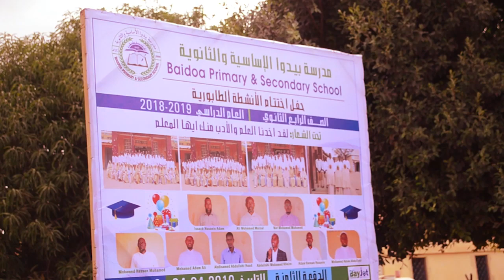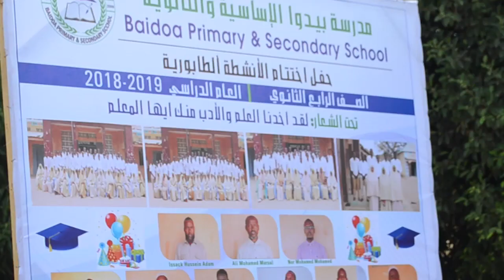DAAWO QALANJABINTA ARDAYDA SCHOOLAADKA MAGAALADA BAYDHABO 130 ARDAY AH